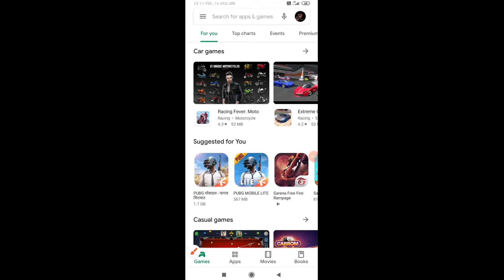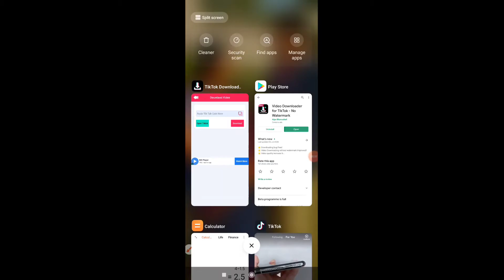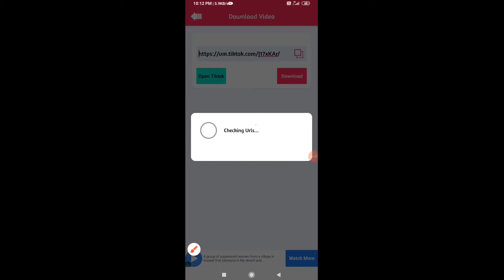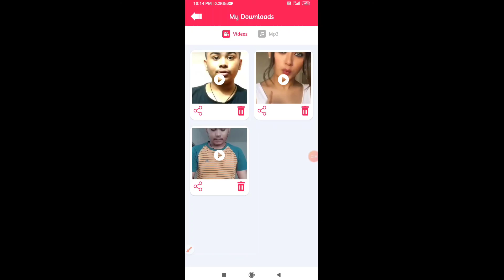How to make tiktok video download no watermark 100% (कैसे टिकटोक बीडीओ वॉटरमार्क बिना डाउनलोड करे )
Swagat he hamari youtube channel technical tirth pe.
  Hi friends me hu technical tirth or aj muje bohat log ne pucha tiktok video kese watermark bina download kare to aj apka bhai solution leke aa gaya hai . Thank you so much friends

Thanks for my video 🎥 watching

And thanks my reading watching

technical tirth
kese tiktok video download no watermark
kese tiktok trend slowmo ball video banaye
kese tiktok trend oreo art video banaye
kese tiktok do hack mean invisible kare
sare problem ko solve karna hai to channel pe jake dekh lo video upload kiya hai
koi app & game ke bare jankari leni ho to comment kare
thank for my reading watching